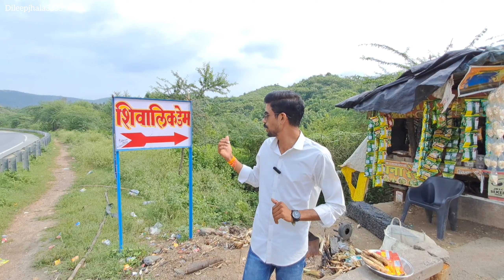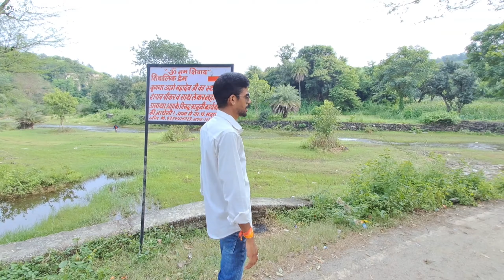Shivalik dam udaipur || शिवालिक डैम 🏞️😍||उदयपुर में घूमने की सबसे सुंदर जगह ||best waterfall udaipur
• शिवालिक डैम उदयपुर का सबसे खूबसूरत जगह में से एक है यहां प्रतिदिन अनेक संख्या लोग घूमने आ रहे हैं
• शिवालिक डैम उदयपुर से लगभग 25 किलोमीटर दूर है
• गांव भादवीगुडा bhadviguda majam मैं स्थित है

• Nh 76 के में रोड पर ही बोर्ड लग रहा है जाते टाइम इसका खास ध्यान रखना चाहिए वही रास्ता काफी अच्छा है जाने के लिए जो कि आप इस वीडियो में देख सकते हैं

• डैम पहुंचने के लिए आपको आपको वहां आधा किलोमीटर दूर खड़ा करना होता है पानी में आगे ले जाने की रिस्क नहीं लेनी चाहिए बारिश के मौसम में बहाव ज्यादा होने के कारण लाने में समस्या हो सकती है आधा किलोमीटर दूर से आपको ट्रैकिंग करते हुए जाना पड़ता है

खास बातें जो आपको ध्यान रखनी चाहिए
1. खाने पीने की सामग्री अपने साथ लेकर जाइए
2. स्लीपर या चप्पल का उपयोग करना काफी अच्छा है क्योंकि जूते वहां पर गीले हो जाते हैं
3. शराब तथा नशीले पदार्थ आप वहां पर नहीं लेकर जाए क्योंकि डैम की ऊंचाई पर जा सकते हैं सभी लोग और वहां से नशे की हालत में हादसा हो सकता है
4. किसी भी प्रकार के गंदगी फैलाने से आपको बचना चाहिए और कोई करता हो तो उसको भी रोकना चाहिए
5. इस जगह पर अकेले यात्रा करने से बचना चाहिए हमेशा ग्रुप में ही जाना चाहिए
6. डैम के ऊपर के बैग पर घूमने से बचना चाहिए

उदयपुर की सबसे खूबसूरत जगह
शिवालिक डैम उदयपुर
शिवालिक डैम कैसे जाएं
शिवालिक डैम जाने का रास्ता
शिवालिक डैम कहां है
क्या अभी शिवालिक डैम का पानी चल रहा है
शिवालिक डैम जाने का बेस्ट समय
Shivalik dam udaipur